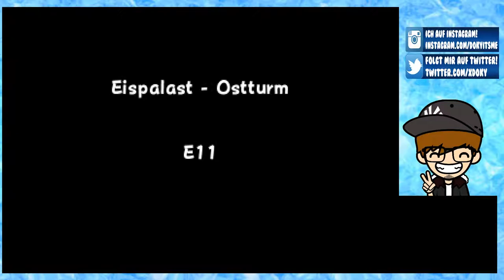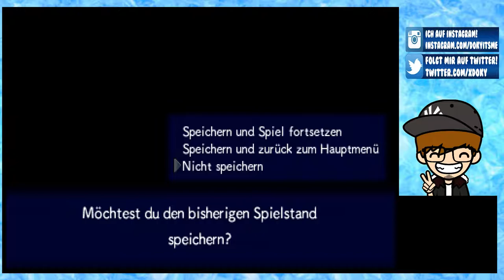PORTALE IN DIE UNENDLICHKEIT [45] ☕ Shnurgarst! | Doky